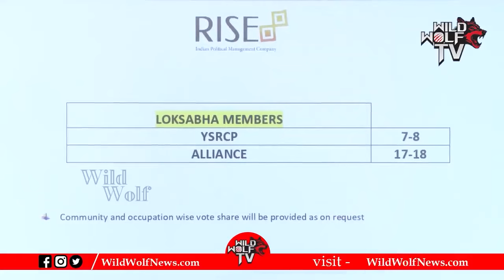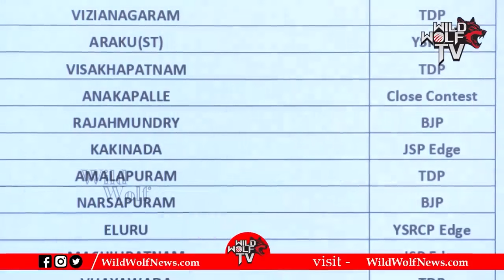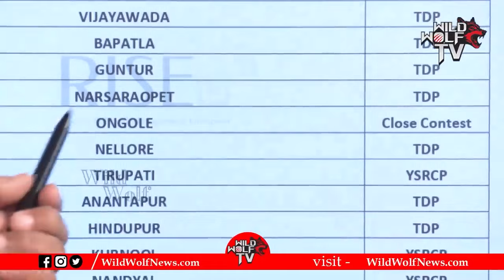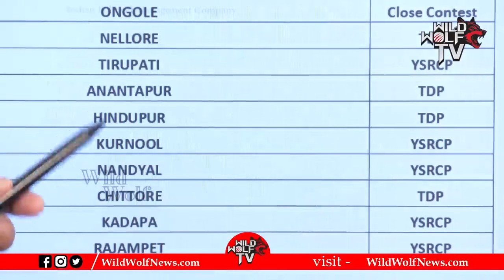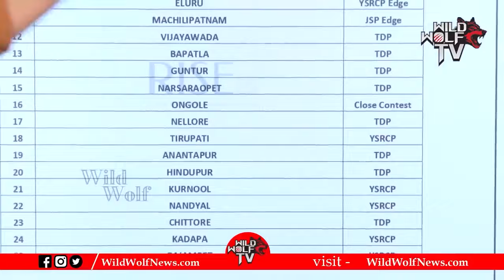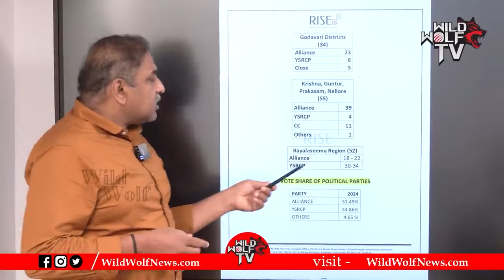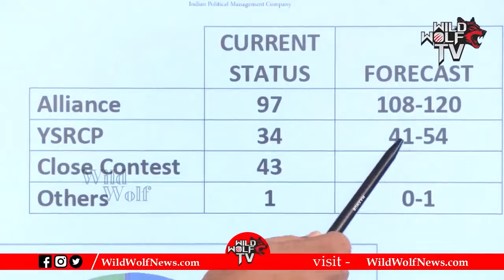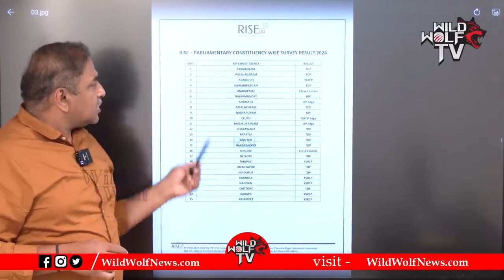Rise Latest Survey On AP Elections 2024 || YSRCP || TDP || Janasena || AP Politics || Wild Wolf Taja